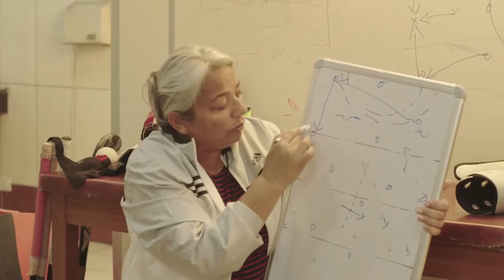01 Khelo India anthem launched by sports minister Rajyavardhan Singh Rathore